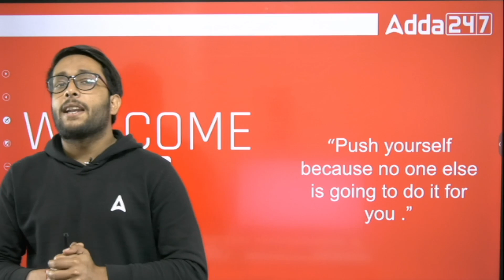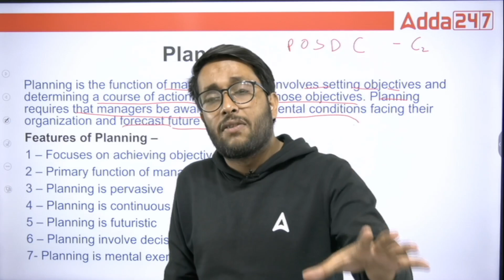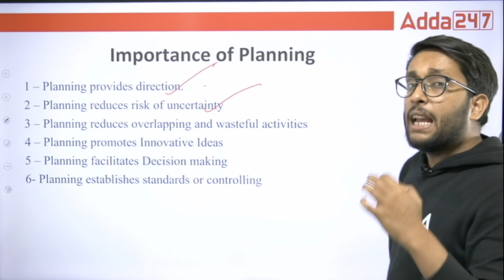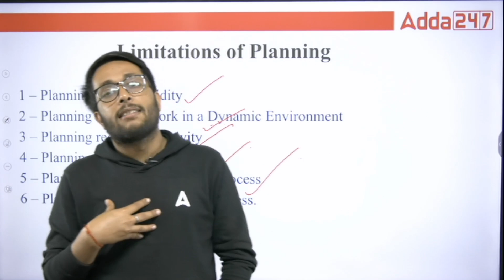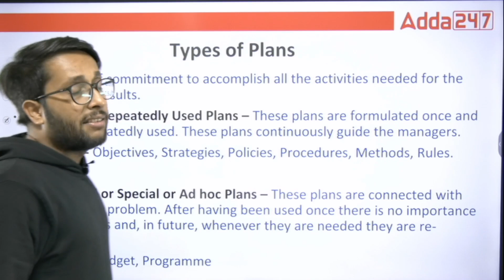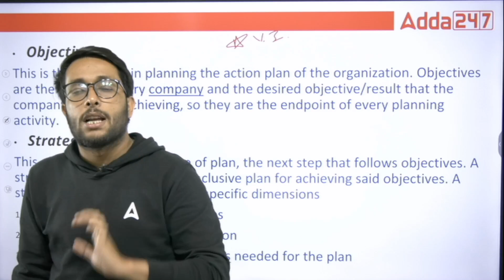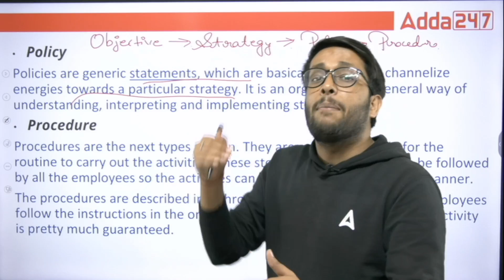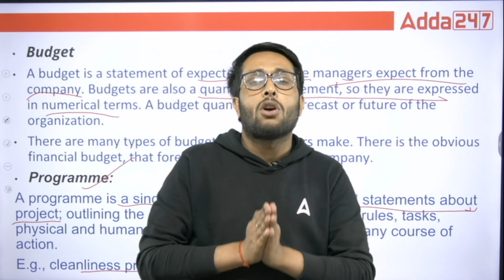CUET 2023 Business Studies | Planning One Shot | By Harsh Sir